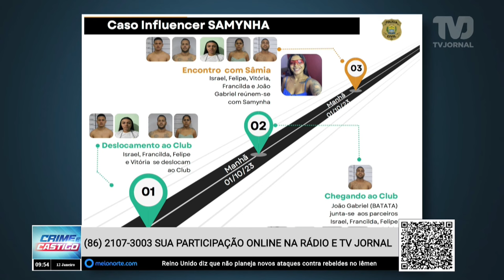Influenciadora Samynha foi morta por integrantes do Bonde dos 40